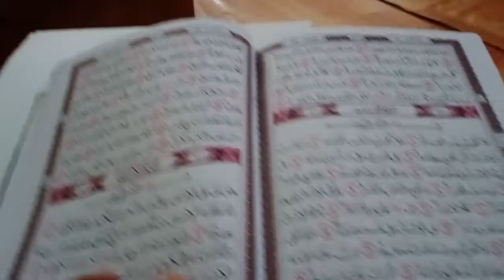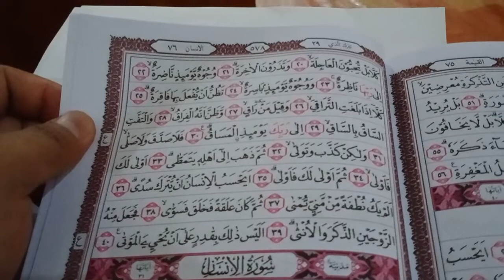tasmi hifdzul zacky Alghazali